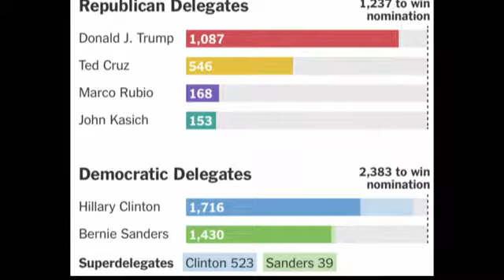Open May 11, 2016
Discussing Trump's VP choices and the chances of Sanders to win the nomination